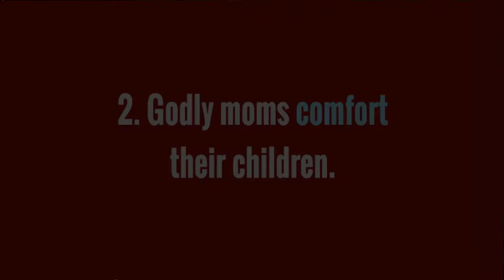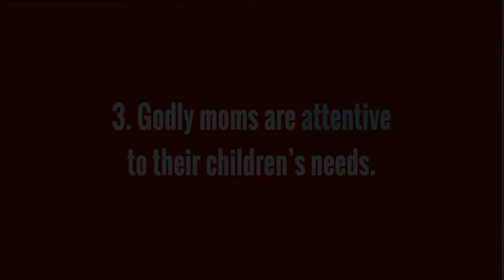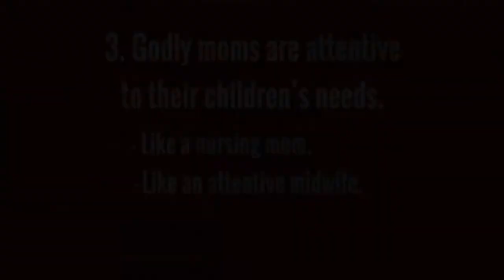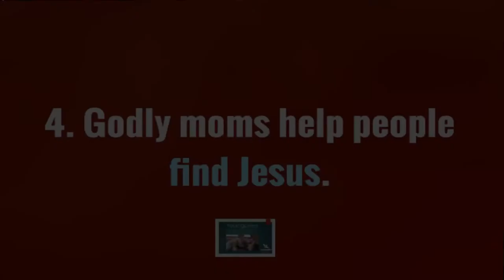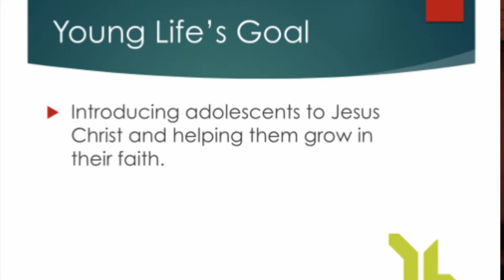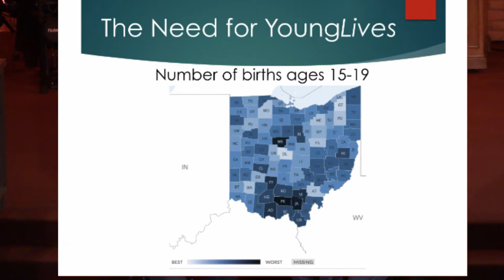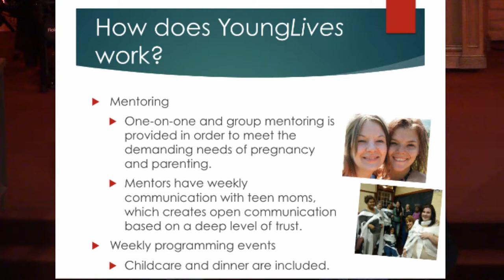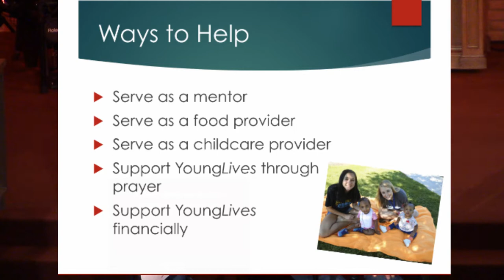May 12, 2019 "Four Marks of a Godly Mom"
Central Church, Springfield, Ohio; Pastor Carl Ruby